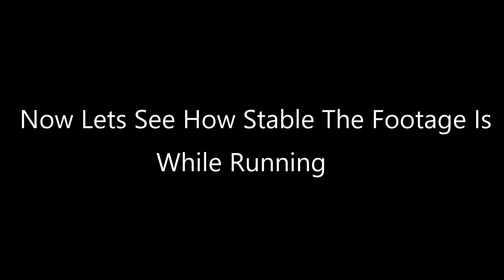DJI Osmo Mobile Footage+Review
No post video stabilization was used in the making of the video. Everything was shot using the DJI Osmo Mobile.

Here is a list of the gear I used in this video:

DJI Osmo Mobile